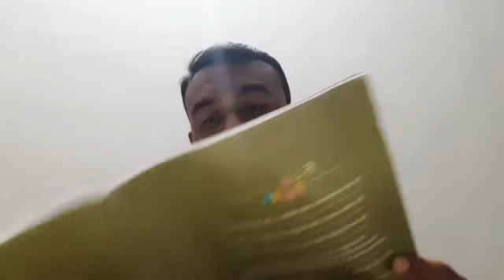std.12 @ english@ unit:5 @ Ants @ part:1